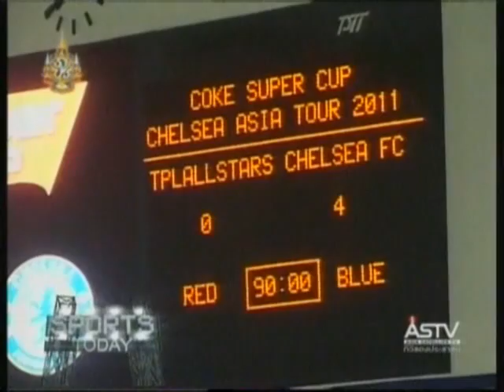250754 06 00น เชลซี ชนะไทยพรีเมียร์ 4 0